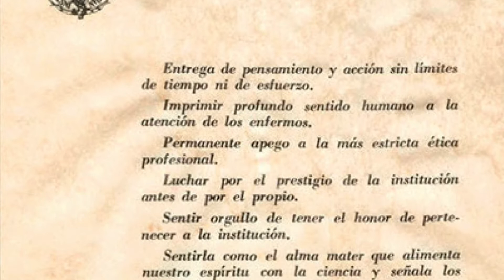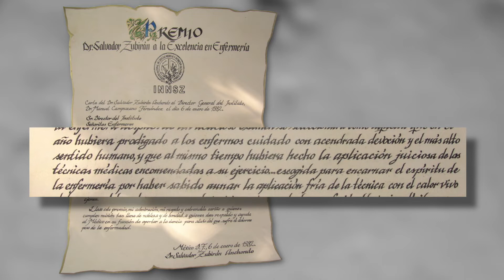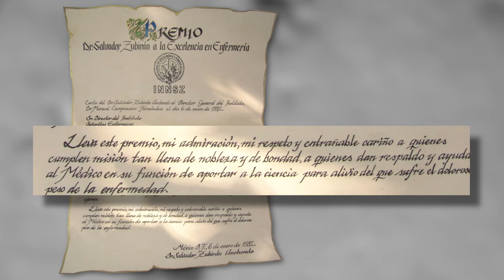CEREMONIA DÍA ENFERMERA INSTITUCIONAL 2022